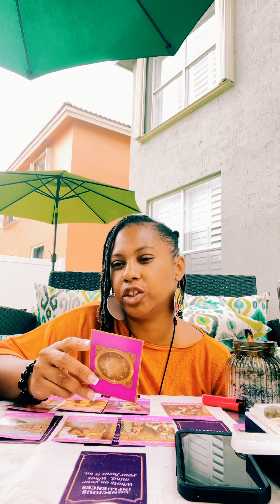Personal Reading ❤️Time to Love Again♥️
💆🏽‍♀️Visit Ghoddessglow.com to order health and beauty products
📚Facebook Amunet Oshun
🧘🏽‍♀️Metaphysical items Owl Eye Mystics OEMTRENDS.com